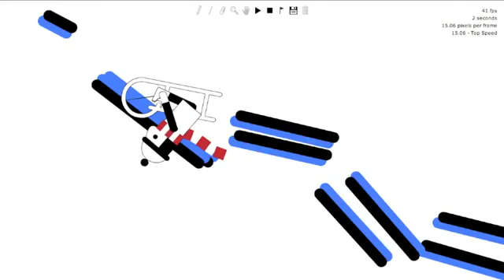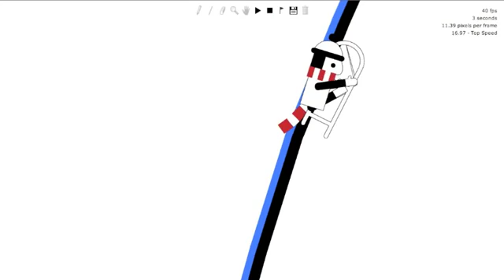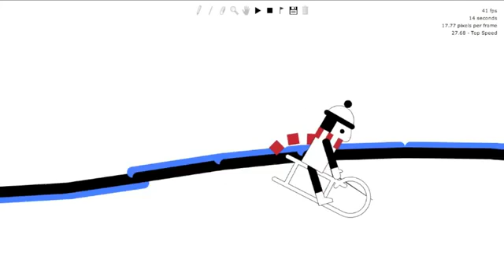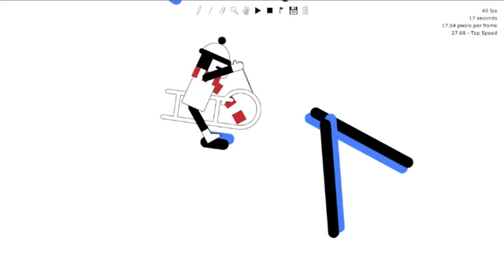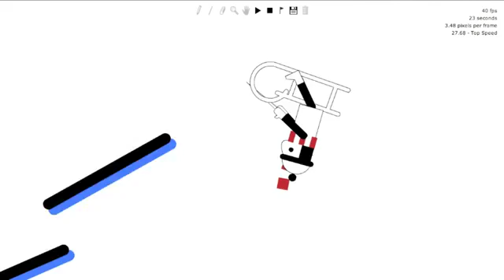Where the Dinosaurs Once Ate Pineapples by Kramwood [reupload]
Thanks to bilbiOly for the recovery! Originally released August 15, 2012